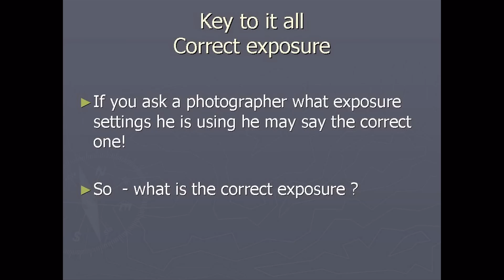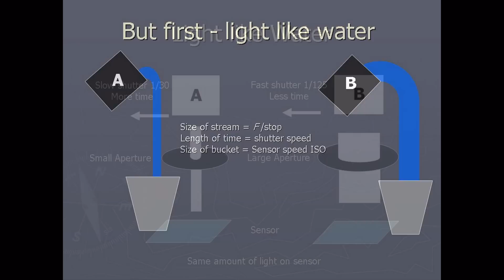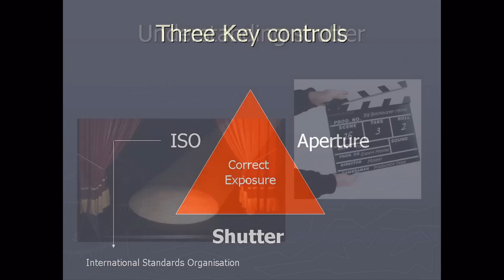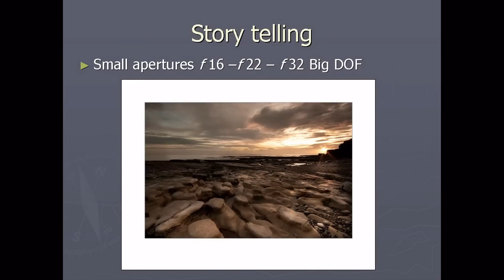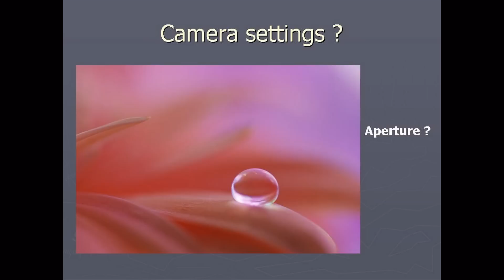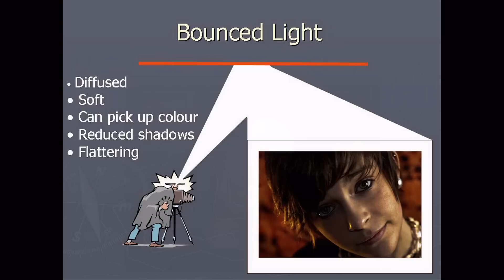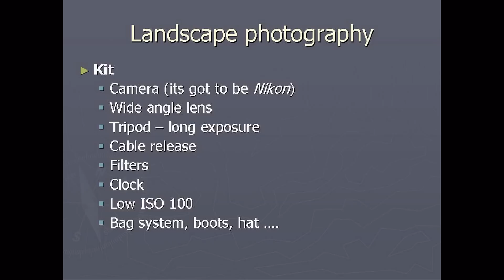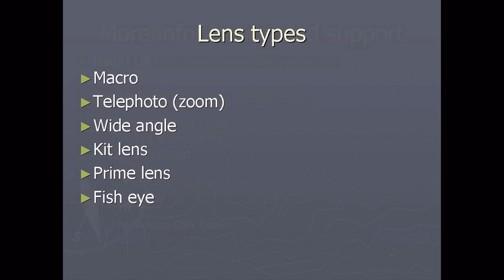Photography Class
This class will take you from auto to manual photography through a set of lessons that have been developed to make the move both interesting challenging and above all fun.  You will get to grips with off camera lighting using the Nikon TTL system. Practical demonstrations of portrait capture using live view projected images are supported by a comprehensive set of PowerPoint presentations.   The class can be delivered to groups in various locations throughout the UK or can be delivered as a 1:1 sessions for anyone who would prefer individual tuition.  Field trips can be used to reinforce landscape photography techniques and you will find yourself making pictures that you had previously admired.

for more information and to make a booking.